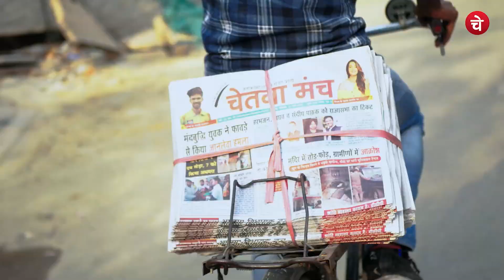शादी से एक दिन पहले ढोल-नगाड़े संग निकाली बारात | Girls Pride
पिता ने बेटी को बनाया `दूल्हा`

viral videos,viral india,viral news,social media,interesting news,दुल्हन ने निकाली अपनी बारात तो झूमकर नाचे घराती,bride took out her wedding procession and danced with gharati,दिलवाली दूल्हे को ले जाएगी,dilwali will take the groom,सूट बूट में नजर आई दुल्हन,ढोल नगाड़ों के संग पिता ने निकाला बेटी की बारात,bride was seen in suit boot,mp,social media viral video,weird news,madhya pradesh,smart phone purchasing celebrations,weird news in hindi